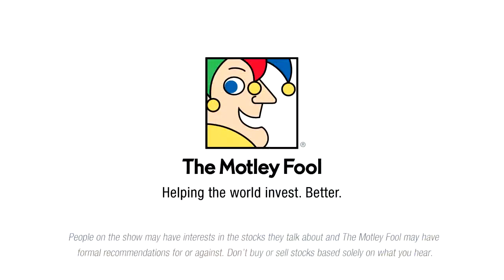Why We’re Not Freaking Out About iPhone Sales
Given the segment comprises two-thirds of Apple’s revenue, the recent demand dip has some investors worried. The Motley Fool’s Dylan Lewis and Nathan Hamilton explain why it’s not a huge red flag for them.

This podcast was recorded on Apr. 29, 2016.